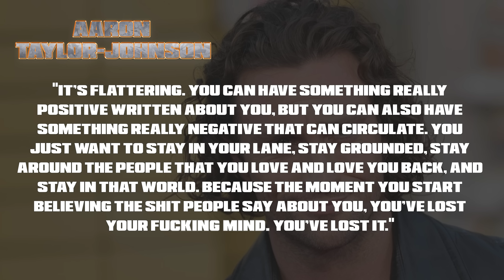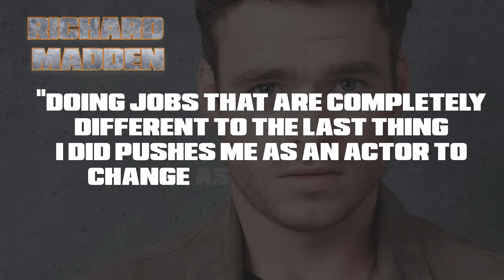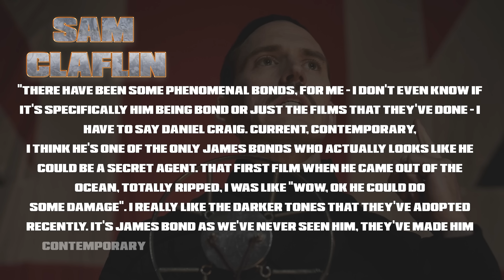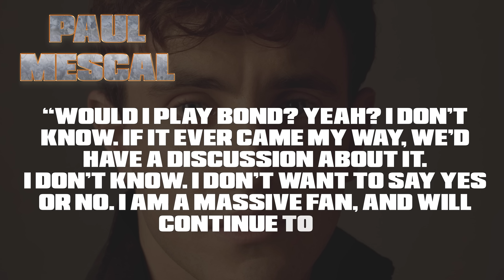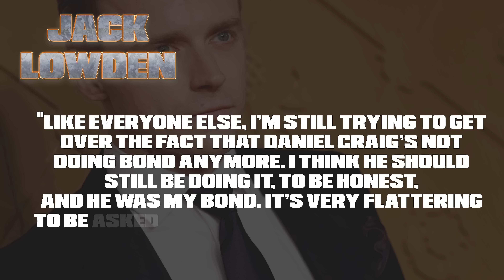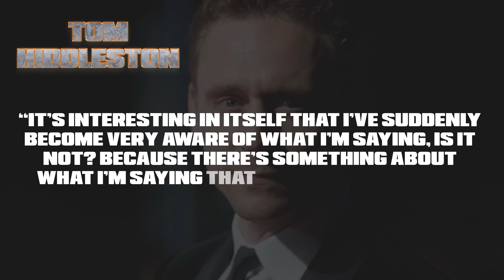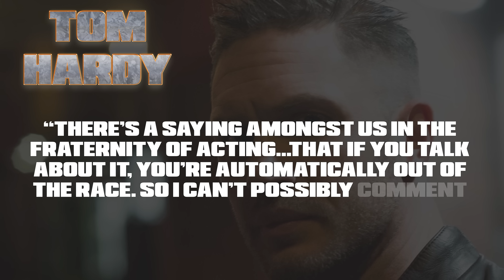Who could be the next James Bond? | The Bond actor Roulette 🍸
Who could be the next James Bond? It's a question that has been on the minds of fans for years. Now that Daniel Craig has left the role, everybody is wondering who could be in the running for one of the most desired acting jobs in the world.

00:00 Introduction
00:33 Aaron Taylor-Johnson
02:52 Regé-Jean Page
04:04 Richard Madden
05:43 Thomas Felton
06:42 Sam Claflin
08:25 Robert Aramayo
09:04 Paul Mescal
10:27 Sam Heughan
11:29 Nicholas Hoult
12:35 Jonathan Bailey
13:22 James Norton
14:16 Jack Lowden
15:50 Henry Cavill
17:19 Ben Barnes
18:07 Douglas Booth
19:14 Aidan Turner
20:08 Tom Hiddleston
21:14 Tom Hardy
22:04 Outro

🔴 ** ABOUT ME **
My name is Benjamin Lind, I live in Germany and have been following the production of the James Bond films since 1996. I launched my blog "THE BOND BULLETIN" in 2012 and started doing YouTube videos in 2019. In addition to my own blog and socials, I hold a position in the board of the German James Bond Club.

This channel is about all aspects of James Bond - whether its analyses, interviews, reviews, event reporting or behind the scenes stories. Beside that I also do watchalongs for all films.